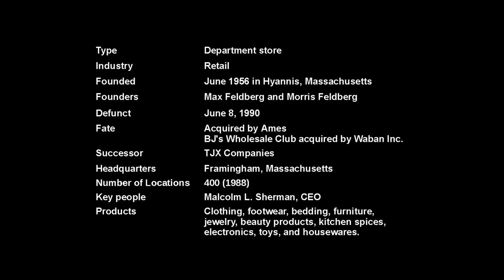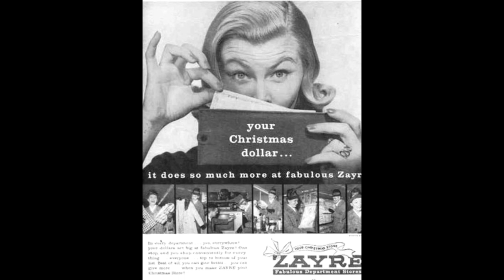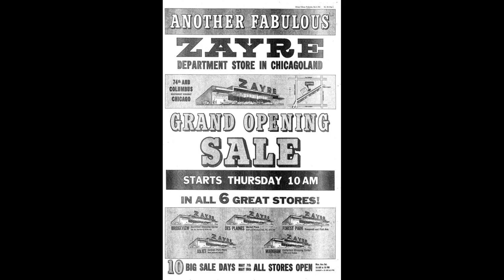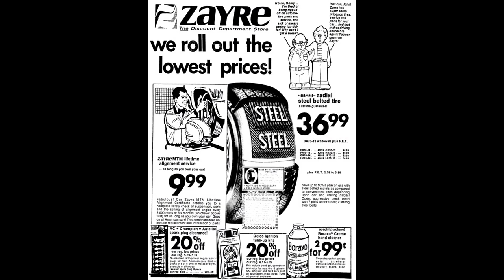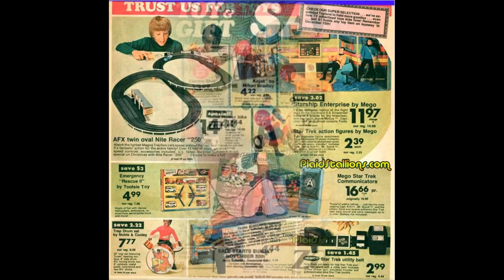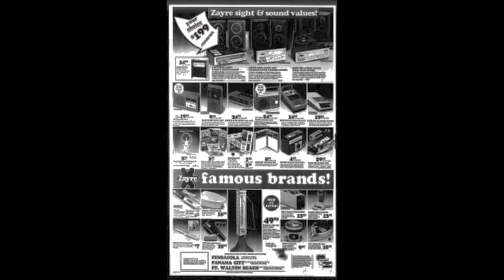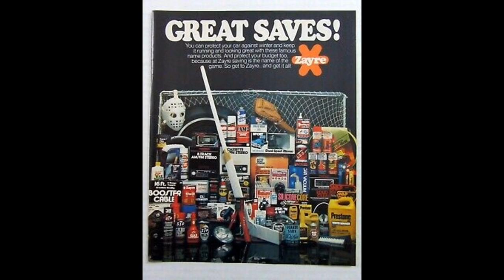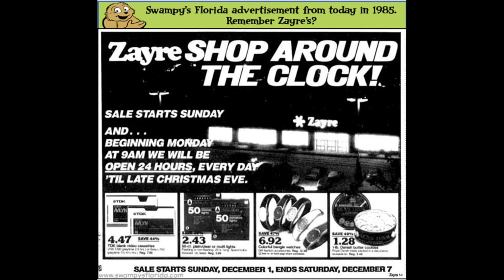(Alive To Die?!) Zayre The Complete Story - S01E18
Zayre was a chain of discount stores that operated in the eastern half of the United States from 1956 to 1990. The company's headquarters was in Framingham, Massachusetts. In October 1988, Zayre's parent company, Zayre Corp., sold the stores to the competing Ames Department Stores, Inc. chain, and in June 1989, Zayre Corp. merged with one of its subsidiaries, The TJX Companies, parent company of T.J. Maxx. A number of stores retained the Zayre name until 1990, by which time all stores were either closed or converted into Ames stores. (The TJX Companies, which also owns Marshalls, HomeGoods, and Sierra, is still in operation as of 2021.)